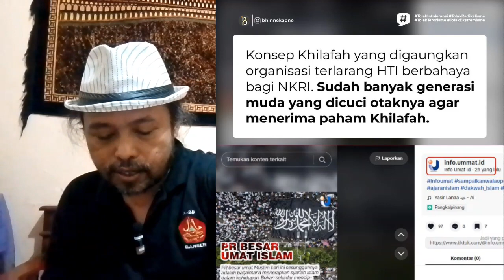INI FAKTA SEBENARNYA‼️KLARIFIKASI PAC GP ANSOR GUNUNG ANYAR‼️KISRUH KAJIAN SAFIQ R.BASALAMAH‼️